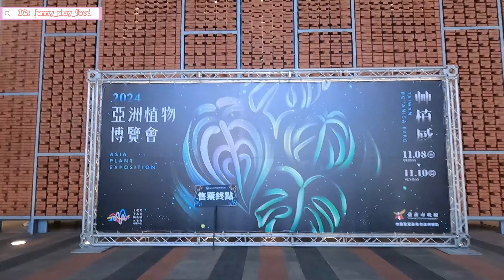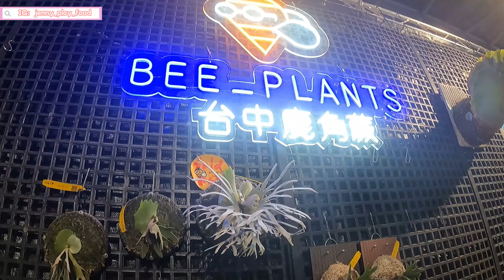【2024艸植感 】純影片紀錄!!!!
這部影片主要用純影片方式搭配背景音樂紀錄，想要看我的介紹艸植感影片，可以到頻道中搜尋2024艸植感，就會出現了!!
上部影片，我擔心大家會覺得我們太吵了
才剪了這支影片，讓大家耳朵休息 哈哈
艸植感真的很推薦大家來逛~不管妳是新手或是高手都非常適合!!
我覺得這邊每一家廠商都非常熱情，也很樂意跟你聊天或是告訴你如何種植及照顧等等~
大家就別擔心自己是黑手指會把植物養死了XD

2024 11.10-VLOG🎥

拍攝工具：GOPRO 9
剪輯工具：剪映
美編軟體：EPIK、Vivisticker、Canva